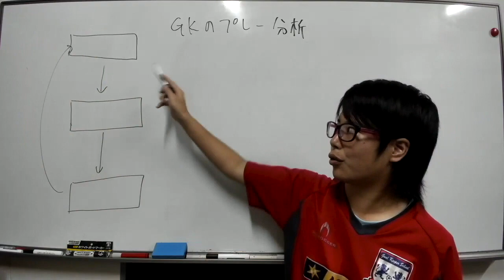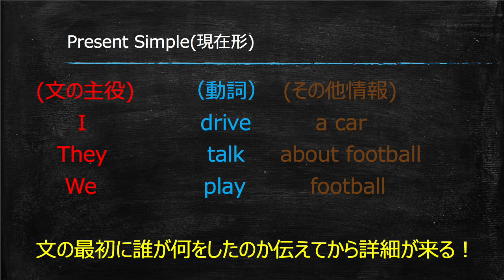【サッカー×英語】好きなものを通じて英語をマスター！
サッカーに関わる全ての女性や同年代の指導者、そしてゴールキーパーの選手達に向けて動画を配信していきます。

これからは...